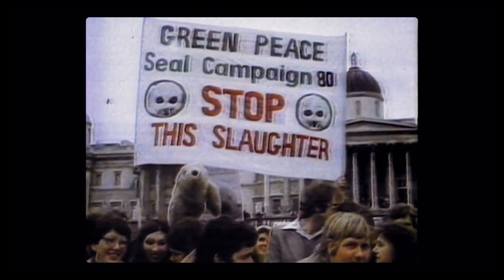TWICE COLONIZED Trailer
Lin Alluna Denmark (Canada, Greenland, 2023, 92')